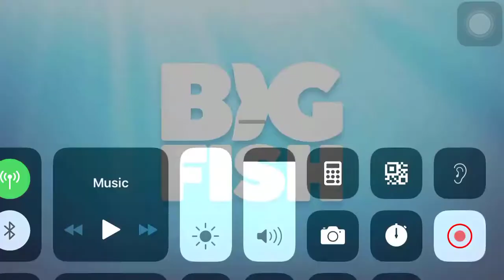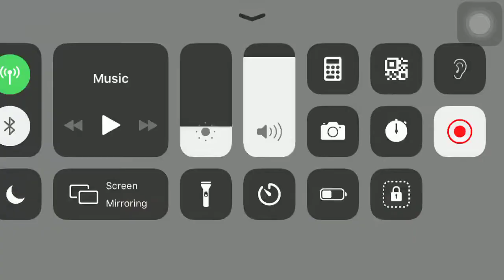EverMerge: Merge 3 Puzzle | evermerge gameplay | evermerge game tips | Android and ios moblie gaming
Evermerge is a puzzle game that combines elements of match-3 gameplay with city-building and resource management. In the game, players must match and merge different types of objects to unlock new resources and buildings. As they progress through the game, players will be able to unlock and collect new characters and resources, and use these to build up their own unique, magical world. Along the way, players will encounter a variety of challenges and puzzles, and will need to use strategy and resource management skills to overcome them. With beautiful graphics, engaging gameplay, and a variety of characters and resources to collect, Evermerge is a fun and addictive game that will keep players coming back for more.

EverMerge is a magical world that gets bigger and better with each discovery. Come play this part merge, part world-building puzzle game, as seen on TV! EverMerge's sandbox-style play offers endless possibilities and combinations!